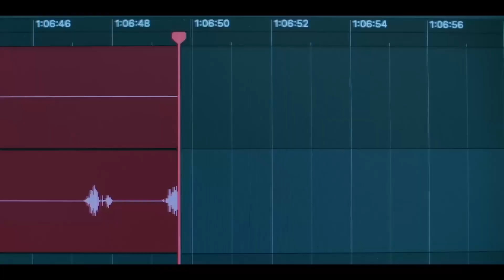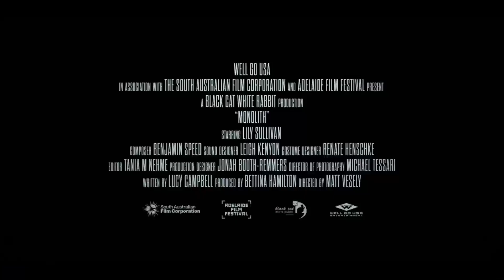MONOLITH Official Trailer 2024 2024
Plot: A disgraced journalist named Clara (played by Lily Sullivan) attempts to salvage her career by investigating a strange conspiracy theory about a mysterious artifact. As she delves deeper, the investigation starts to hit close to home, forcing her to confront the truth and lies about her own life.
Genre: Sci-fi mystery thriller
Director: Matt Vesely